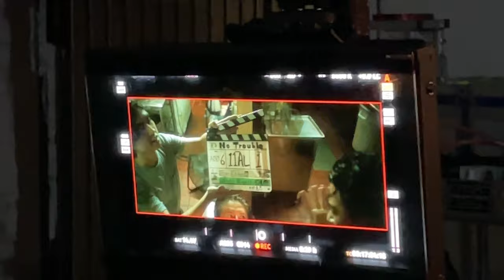拍摄日记｜No Trouble｜拍动作片真不容易，与几个很牛的演员演戏｜Oct 20 2023